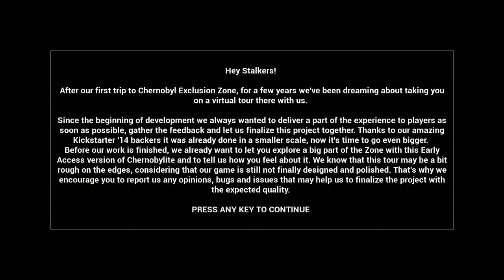【Chernobylite】PC版実況#1 "30年振りにチェルノブイリへ戻って来た学者のお話"【日本語字幕】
「Chernobylite」2019/10/16よりsteam早期アクセス開始。コンシューマー版は2020年配信予定
S.T.A.L.K.E.Rシリーズ等に触発された作品Chernobyliteをプレイしていきます！
早期アクセス版なのでバグや不具合等が今後起こるかもしれません。ご了承ください。
そして現時点ではこのゲームに日本語はありません。なのでBIGBOYによる完全自己翻訳で字幕を付けて、プレイを継続していきます

OS: Windows10 64bit
CPU: Core i7-7700K 4.2GHz
RAM: 16GB
GPU: GTX1080Ti 11GB+Asetek
キャプチャボード: Monsterx u3.0r or AVerMedia Live Gamer 4K GC573
モニター: LGゲーミングモニター 27UL500-W(4K/HDR)
キーボード: K65 RAPIDFIRE Cherry MX Speed RGB COMPACT
マウス: logicool g402
ヘッドセット: Logicool G G933s無線仕様
マウスパッド: Logicool G G240t